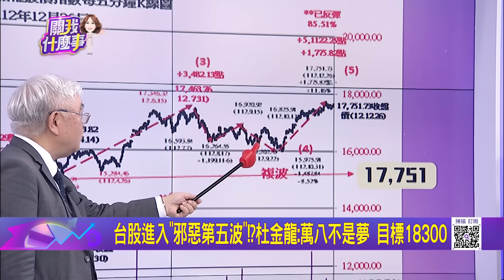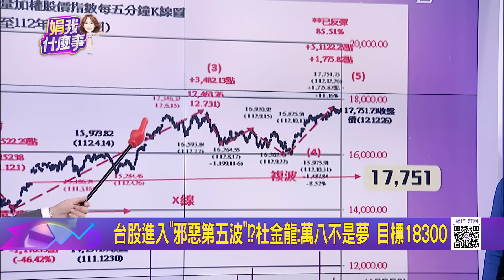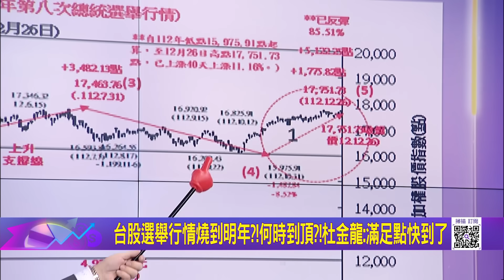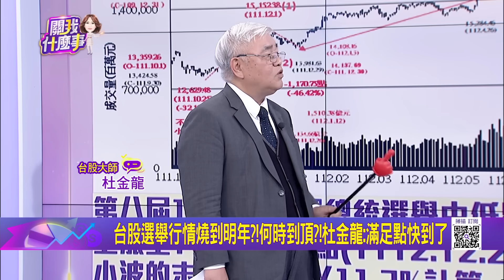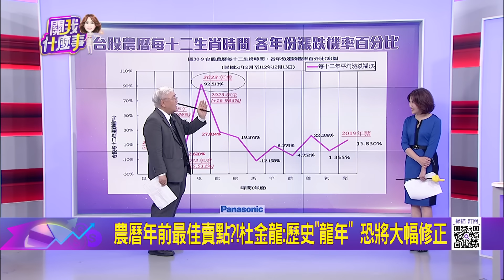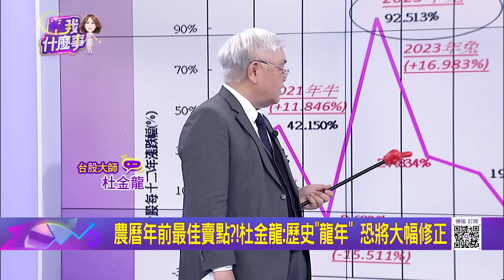台股進入"邪惡第五波"!?杜金龍:萬八不是夢 目標18300 台股選舉行情燒到明年?!何時到頂?!杜金龍:滿足點快到了｜陳斐娟 主持｜20231227| 關我什麼事 feat.杜金龍